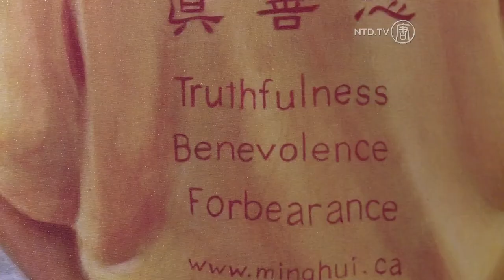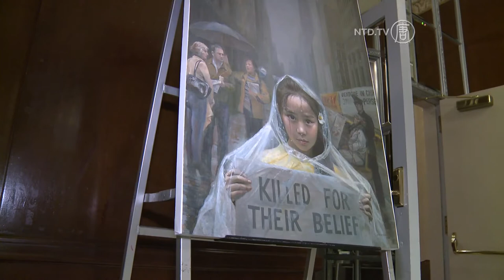Discovering China Culinary Competition, Falun Dafa Art and Ancient Buddha Statues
This is Discovering China Season 1 EP. 16.

This week we take a peek at what is to come at NTD's Culinary Competition in Times Square, NYC, check out Falun Dafa artworks at the Waldorf Astoria and ancient Buddha statues in Taiwan.